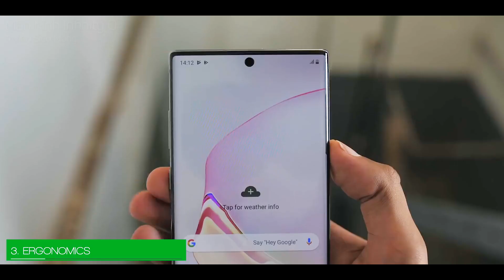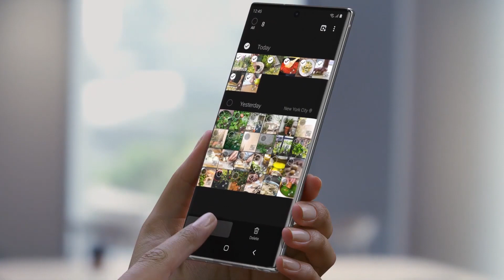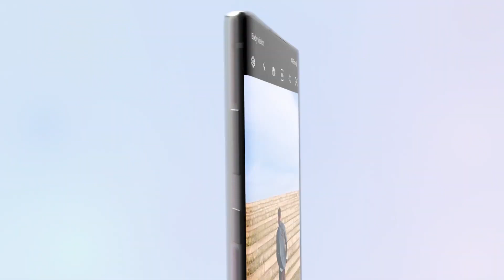SAMSUNG GALAXY NOTE 10: NHỮNG ĐIỀU BẠN NHẤT ĐỊNH PHẢI BIẾT!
- Công nghệ
- Điện thoại
- Đánh giá điện thoại
- Máy tính
- Laptop